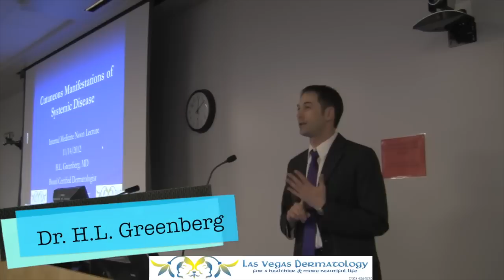Las Vegas Dermatology® Welcome Video- Hollywood meets Dr. Vegas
2013 was a fantastic year!  One of our first videos showing some of the services and treatments for conditions seen in the clinic:  Skin Cancer, Acne, Botox, Fillers, Laser Hair Removal, Tattoo Removal, Rashes, Psoriasis, and more.  Our team at Las Vegas Dermatology always looks forward to serving your needs.

Las Vegas Dermatology® is a Premier Dermatology Practice in the city of Las Vegas.

We have many ways in which to help provide you with a Healthier & More Beautiful Life.

Our laser offerings include:  Laser Hair Removal, Laser Wrinkle Removal, Fractional CO2 Lasers, Tattoo Removal, Laser Facial Rejuvenation, Laser Blood Vessel Destruction, and Laser Brown Spot destruction.  We also offer Botox, Dysport, Restylane and Juvederm.  For your medical needs we offer safe skin screenings, psoriasis therapies, skin cancer treatments and mole removal.  At Las Vegas Dermatology® we are a patient oriented practice.  H.L. Greenberg, M.D. is a Board Certified Dermatologist who practices at Las Vegas Dermatology®.